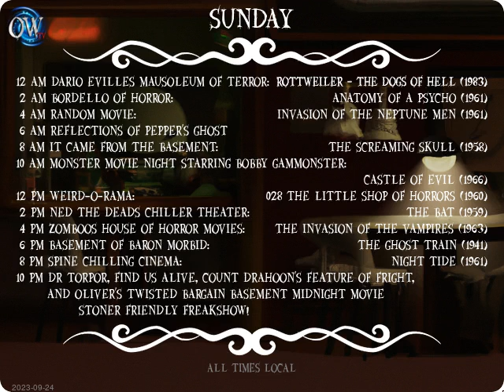Today's Schedule: 2023-09-23